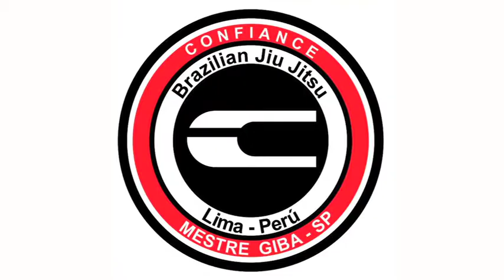MATA LEAO JIU-JITSU 2012